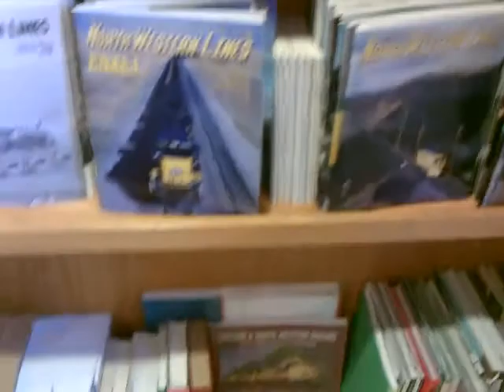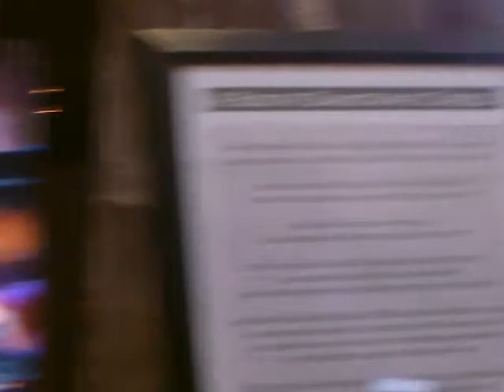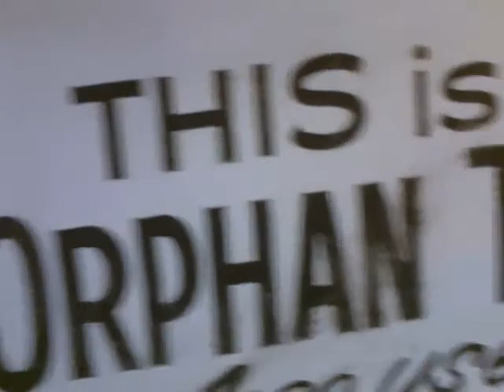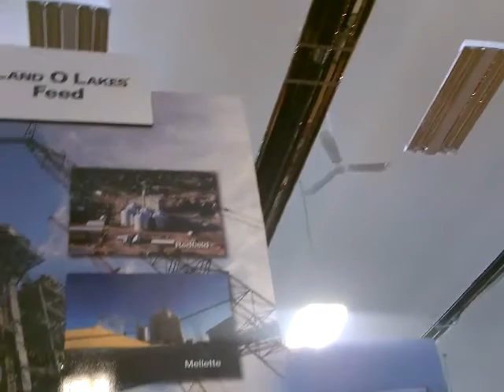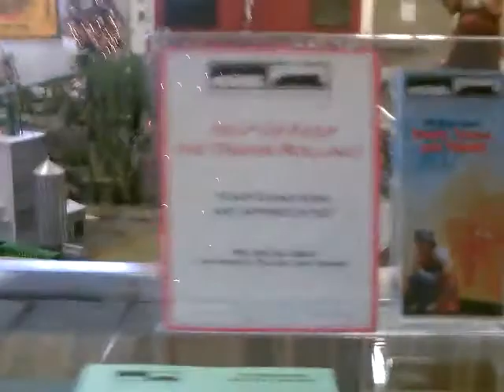TRAIN TRAIN! (AROUND THE TOWN) (12-29-13)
IN TODAYS VLOG, MY UNCLE SCOTT & I HEAD TO HILL CITY, SD! WE GO TO THE SOUTH DAKOTA TRAIN MUSEUM